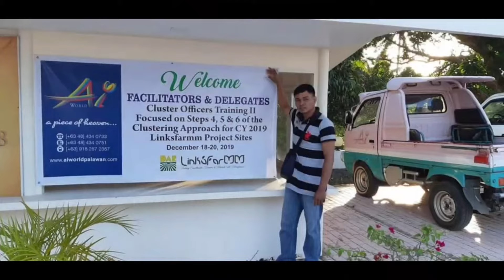Ep.26 "Merry Christmas & Happy New Year"[From LIBERO&CAWALING FAMILY]💞florie'svlogs, 2023